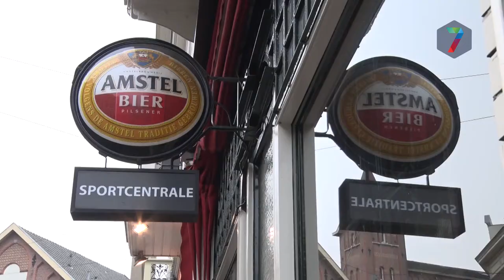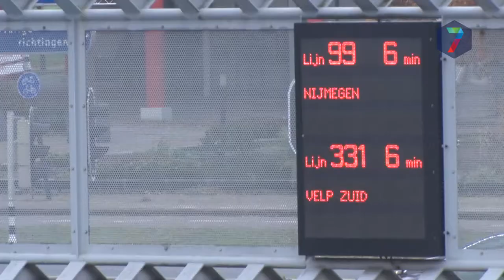RN7 Kort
++ 150 vaatwassers op de Maas en Waalweg ++ Pas na verkiezingen besluit over bussen in centrum Nijmegen ++ Uitspraak in moordzaak Sportcentrale ++